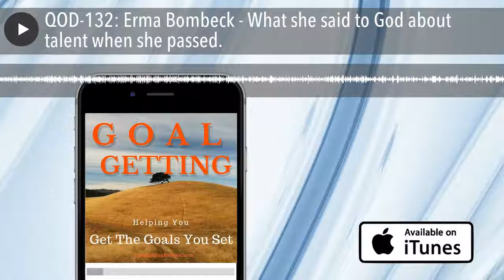QOD-132: Erma Bombeck - What she said to God about talent when she passed.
Today's Quote is from Erma Bombeck

When I stand before God at the end of my life, I would hope that I would not
have a single bit of talent left and could say, I used everything you gave me.
–Erma Bombeck

If you don't know Erma Bombeck, she was an American humorist, who wrote about
life in suburbia from a mid-western housewife's point of view in a newspaper
column. Her column was read by millions and she became a prolific writer,
television personality and an American icon.
Her quote is serious and something that we should all think about. We have been
given the gift of talent. We all have the ability to be something that we want
to be. We have a brain that reasons, that learns that has the power to dream.
The other gift we have been given is a body that can do. Our body has the
ability to do  great things, to make great things; to take those dreams and
create something from them. That's Talent.
When you are at the end of your life, what would you tell God? What will you
tell yourself? Those are the only two that matter. Your God and Yourself. Will
you be able to say to both of them that you spent all of the talent you were
given. Will you be able to say to them, "I used EVERYTHING you gave me?" When it
comes to our talents, we should die broke.
I can see Erma asking that question when she passed.
Go Out Today, Use Your Talents - For Yourself, For Others

Hi Goal Getting Quote of the Day listeners. I just want to let you know that we
will not be doing a Quote of the Day episode on Wednesdays going forward.
Goal Getting Podcast releases it's weekly show with myself or a guest sharing
tips, strategies and inspiration on How to Get the Goals You Set. I would really
like to focus Wednesdays on our guests when we have them and on the lessons and
ideas to help you achieve your goals.
I hope you are also listening to our Wednesday shows and if not, I invite you to
check them out on Wednesday.

I'd love to hear your thoughts on this. Please go to our show notes page at
GoalGettingPodcast.com/qod131
and give me your feedback in the Comments section.

Are you a Goal Getter that wants to learn to Master Goal Getting!  We've started
a private Facebook Group to have a place for you to meet other like-minded,
Goal-Oriented people that will support you and help you Get The Goals You Set.
If you want to be a part of the Goal Getting Masters Facebook Group, go to Goal
Getting Podcast.com / masters
Sign up and I will add you to the group. Come prepared to participate and share
your goals with other Goal Getters.
Thanks for listening to Goal Getting Quote of the Day. If you like this or any
GoalGettingPodcast.com/itunes

at GoalGettingPodcast.com/jabbercast
The new Jabbercast App is the best listening experience for podcasts. Check it
out.

and then Twitter or Facebook, or Instagram
They will easily take you to the social media platforms and make it easy to
Audible's service to try them out.
Hi, I would love to know what you think of the show. Do you enjoy these Quote of